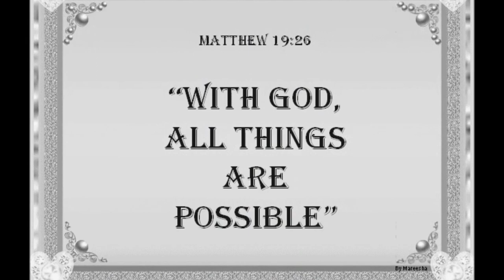My Movie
Baptism